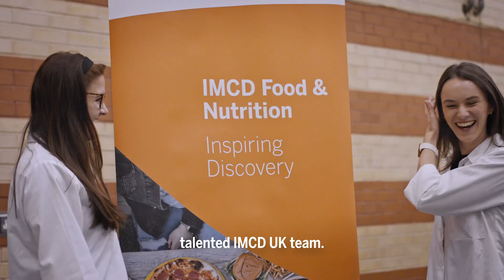IMCD UK STEM Fair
As part of our ENTHUSE Partnership with STEM Learning, and made possible by the IMCDCares Programme, IMCD UK recently hosted an immersive day for the students at Overton Grange School through hands-on experiences, engaging activities, and insightful discussions with our experts. 🧪💡

To learn more about the IMCD UK STEM Fair or to discover the career opportunities available at IMCD UK,